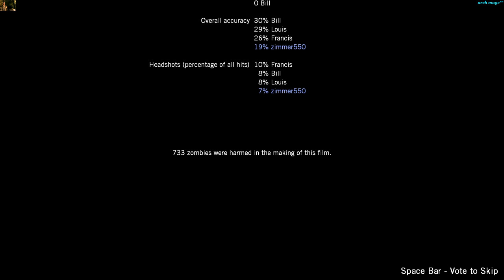se 4 ep 5 farmhouse finale